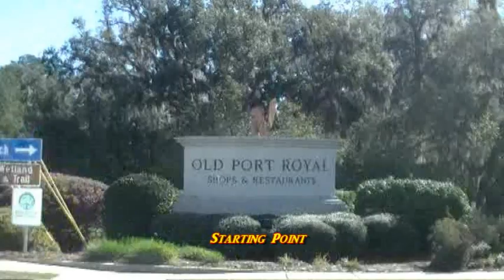24 Strong: Sun City Cyclers Spanish Moss Trail Ride February 16, 2017 Part 1.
The speed has be enhanced on the video. This is a "C" ride. 10 to 12 mph.